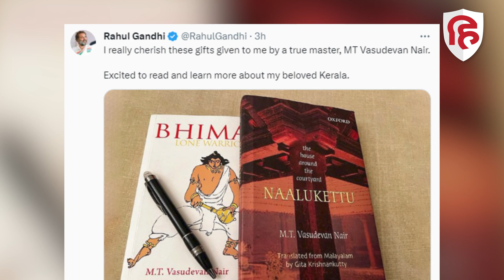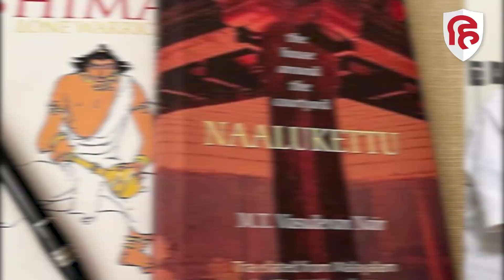Rahul Gandhi को Kerala Visit के दौरान मिला खास गिफ्ट। MT Vasudevan Nair। Kottakkal Arya Vaidya Sala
राहुल गांधी केरल के मलप्पुरम में अपने घुटने के दर्द का इलाज कराकर दिल्ली वापस लौट आए हैं। राहुल गांधी ने आज ट्वीट करते हुए केरल  से मिले गिफ्ट का जिक्र करते हुए एक थैंक्यू मैसेज लिखा। राहुल गांधी को केरल यात्रा के दौरान क्या गिफ्ट मिला और इस गिफ्ट के मायने क्या है?